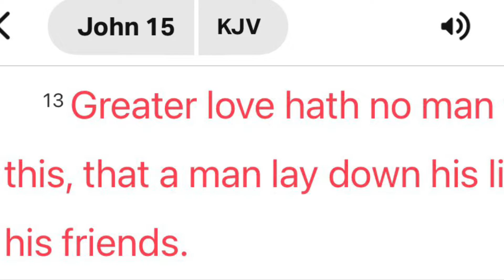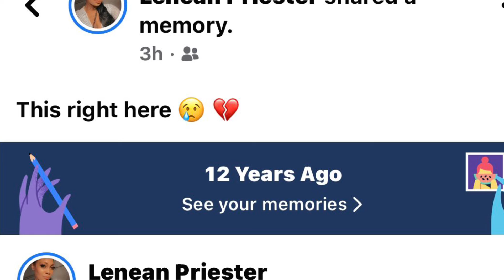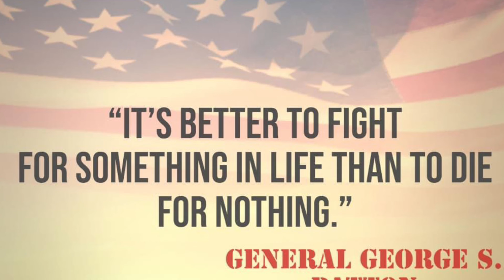Day 29 of 254 Day Challenge-Friends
It’s day 29 of my 254 day challenge! I’m changing me and my life’s situation for the better. They say it takes anywhere from 21 to 254 days to form a habit.

Employ me as your travel agent, or become your own agent and partner with me

The verse for the day John 15:13